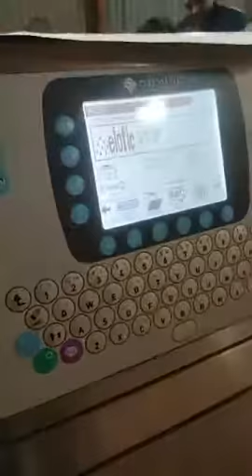Inkjet Coding Printing on Automobile Filters with Domino Inkjet Printer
printing and coding solutions, baddi, solan, 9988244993, 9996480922
tij, Innovative products that allow our customers to operate more efficiently and sustainably.
Package Coding & Marking. Custom TIJ solutions, specialty inks, water and solvent based.
Customisable products. High quality products. Great customer service. Types: RYNAN TIJ Inks,
Industrial TIJ Printers. inkjet, Print MRP, Bar Code, QR Code, Lot No, Pkg Date,
Exp Date, Batch Coding Machine. Talk to a Specialist Now. Cost Effective Printer.
High Speed Applications. Types: MRP Printing Machine, Price Printing Machine,
Batch Printing Machine, Batch Coding Machine, Expiry Date Printing.
Solutions with Integration of High Speed Numbering & Personalisation.
High Quality and Cost Effective Coding Solutions. Easy to Install. Get in Touch. Service Free.
Types: Batch Code Printer, Coding Machine, Alphanumeric coder, MRP, EXP Date printer,
Variable Data printer, Bar Code Printer. Batch Coding Machine - 100% low cost maintenance
Inkjet Coding Machine - TIJ Technology | Online Batch Printing Machine | Date, Mrp, Coding Machine
Inkjet Code Printer - Lowest per print cost
TIJ Expiry Date Hand Printer - Date Code Inkjet Machine OEMInkjet Coding Printing on Automobile Filters with Domino Inkjet Printer by Printing and Coding Solutions Baddi.